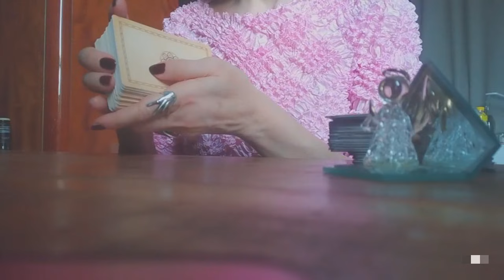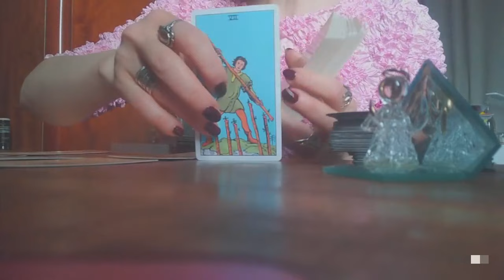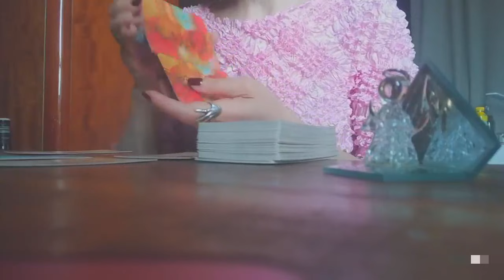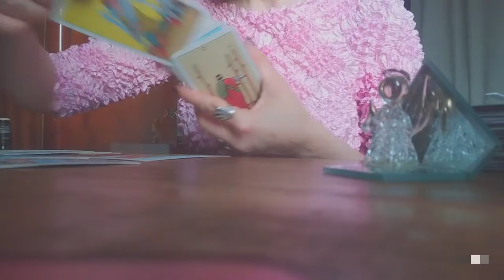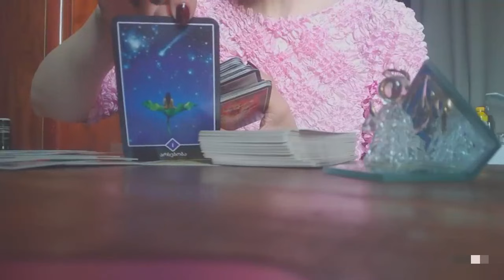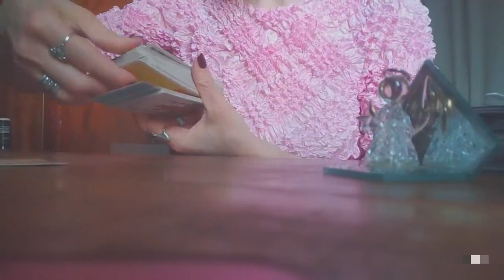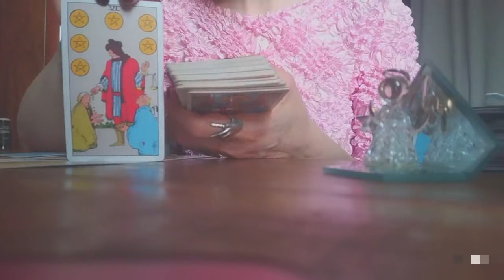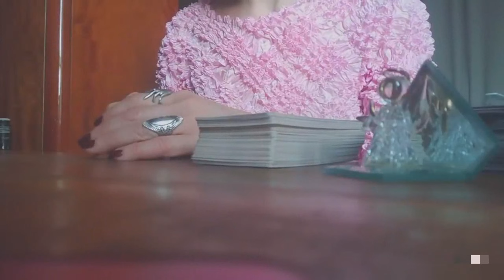ბედნიერების მოლოდინში ხართ? რა საჩუქარს გიმზადებთ სამყარო? ✨✨✨🃏🃏🃏✨✨✨599577343